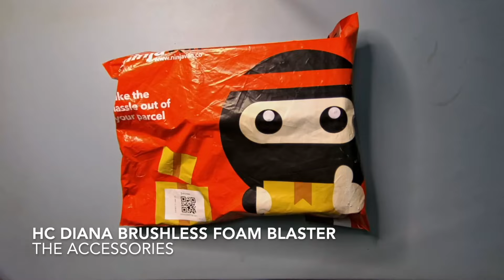Accessories for HC Diana Foam Blaster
Recorded by Project Watcher. Accessories to my HC Diana foam blaster.